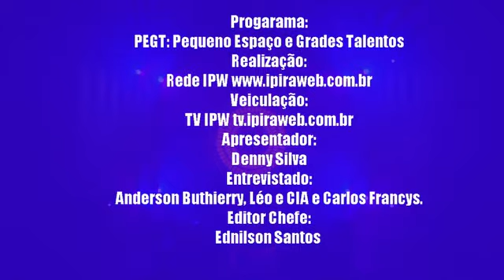TV IPW atualização da EDIÇÃO III Prog PEGT 10022018 Anderson Buthierry, Léo e CIA e Carlos Francys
O que há de Bom em Ipirá e Região você ver aqui na TV IPW REDE IPIRÁ WEB